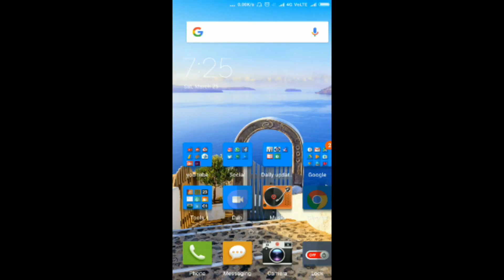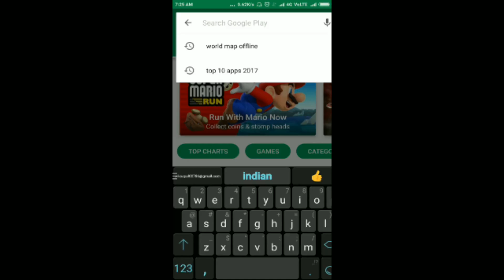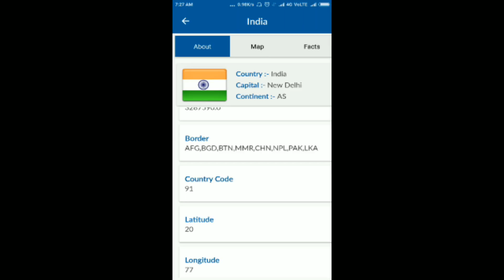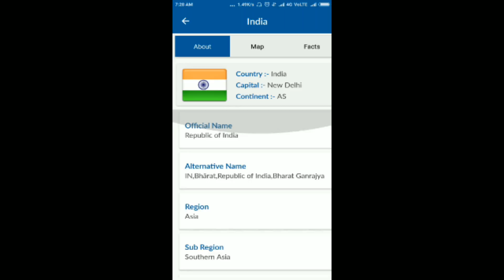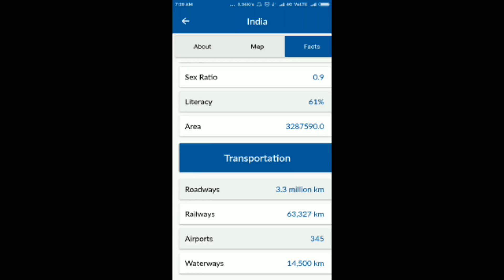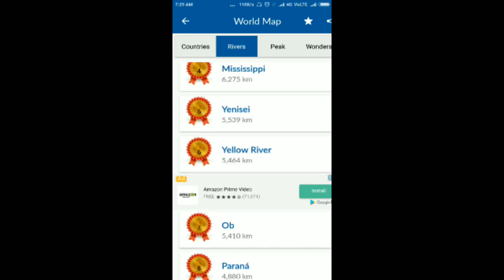Google map with general knowledge prepration for copatative exam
In this video we will talk about an entrusting and useful application that is google map with general knowledge this will help you in all types of competition exam and build your knowledge.

This you tube channel is the place where we can trying to understand with general technology concept in a easy way. There is no need to be more educated to understand basic concepts on which technology works. This is what we done, trying to explain the topics as simple as possible so that a common person can understand.